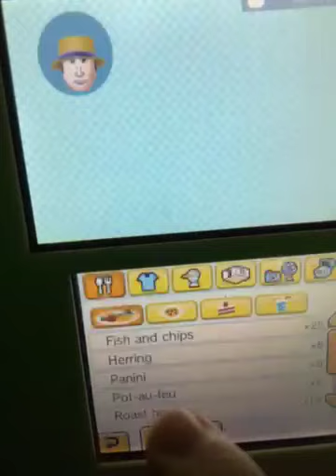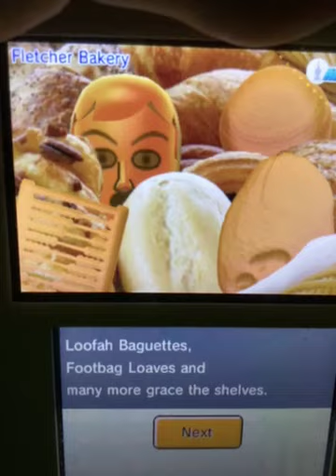Robert’s First Fight With Amberletta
Robert has had a fight with Amberletta today and he is so mad so l decide to give Robert a bath to calm him down and after that he goes to Amberletta’s apartment to apologize to her
Later on Andy reads the news